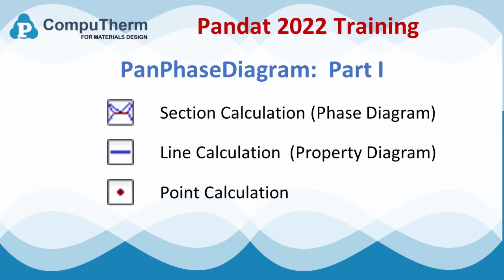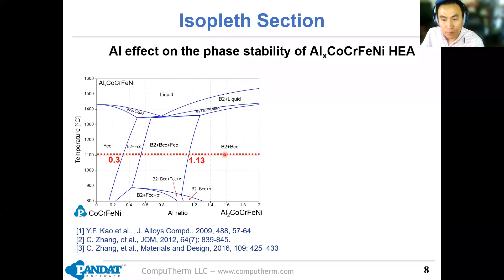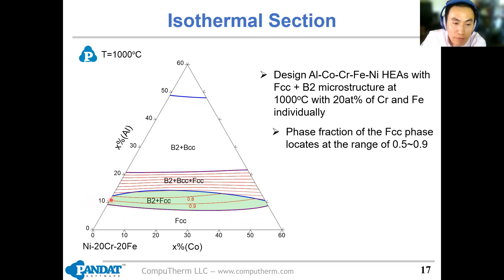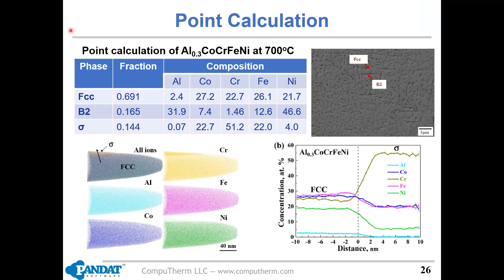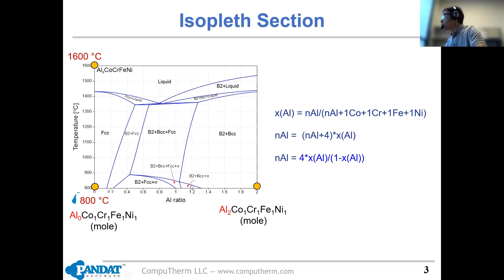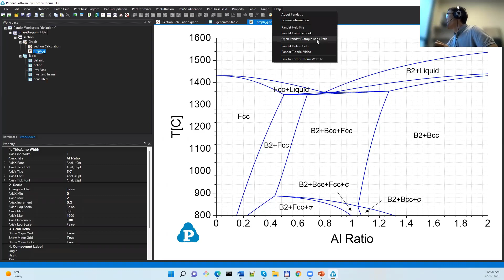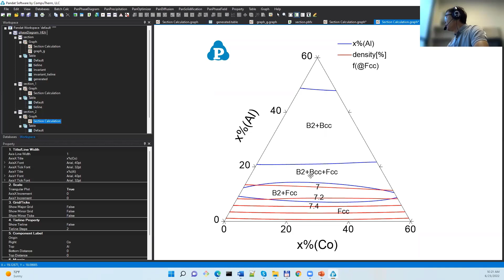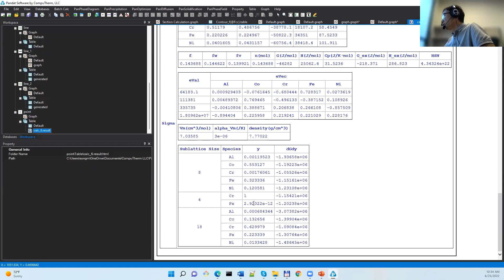Pandat2022 Training: PanPhaseDiagram, Part 1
This video is the 1st part of PanPhaseDiagram training on June 23 2022, includes: Section calculation (Phase Diagram); Line Calculation (Property diagram); Point calculation